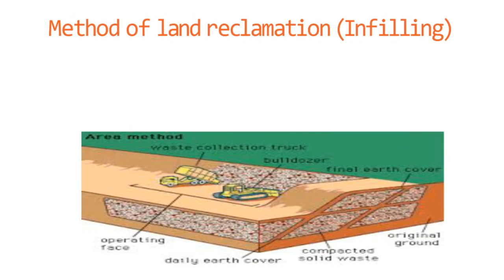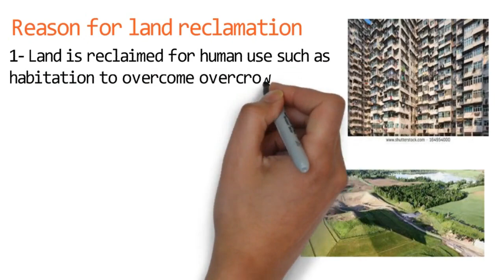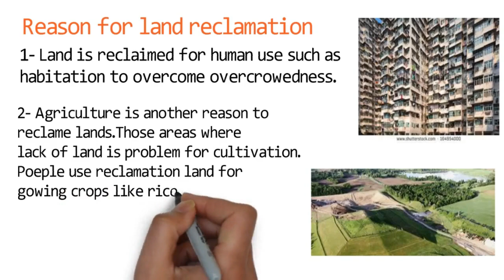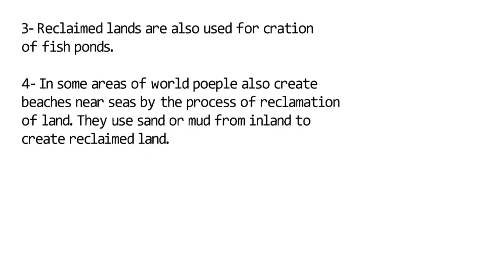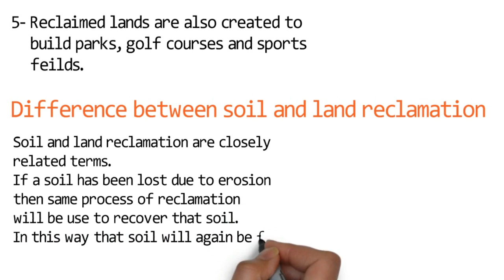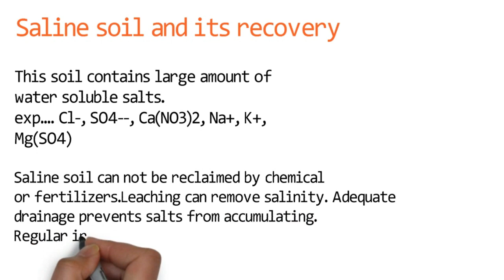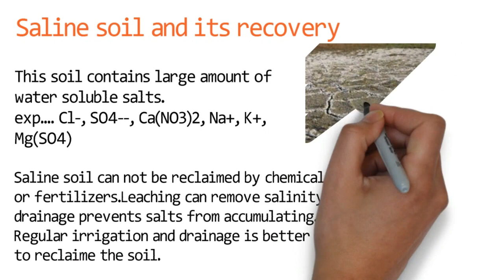Quetta tv, environmental chemistry, soil pollution, reclamation of soil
Quetta tv broughtd another video related to doil pollution problems. Here reclamation of soil has been discussed.